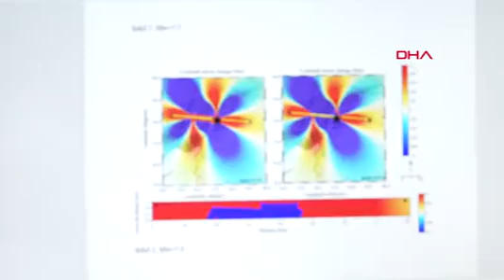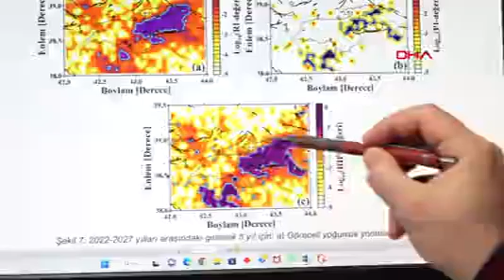Doç Dr Alkan İkinci Depremin Bu Kadar Kısa Sürede ve Yakın Lokasyonda Olması Bizi de Şaşırttı